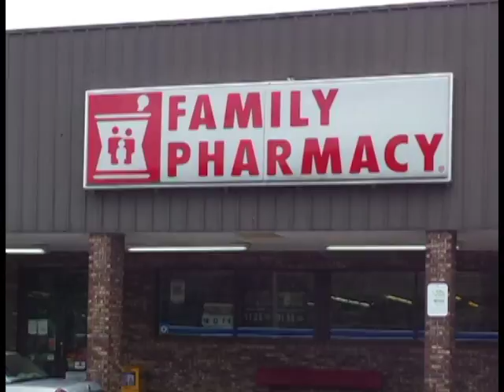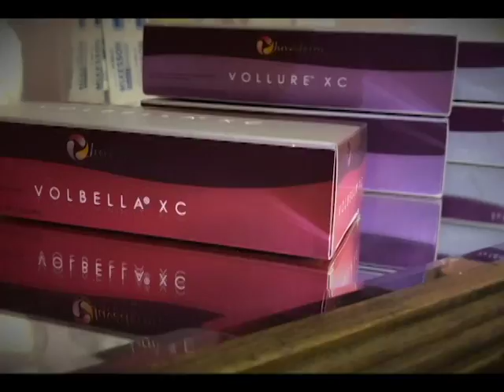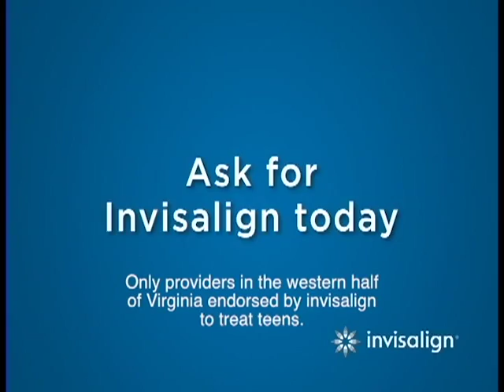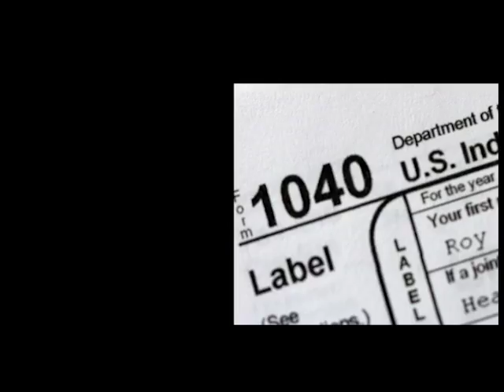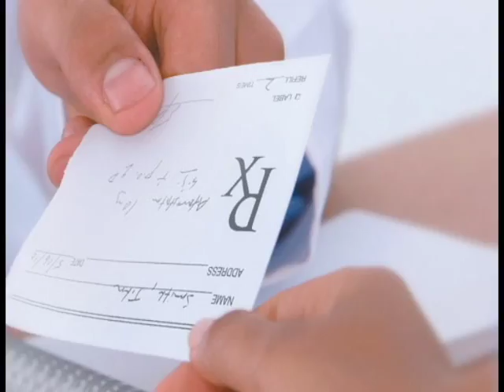Family Connect: Supporting Your Middle School Student